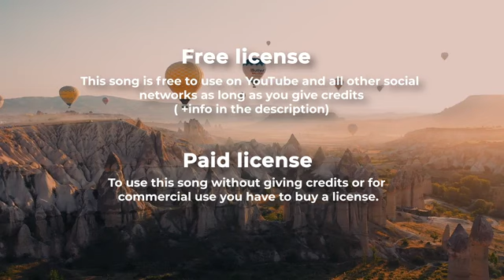Dreams AMYTE music video no copyright music for veido editing